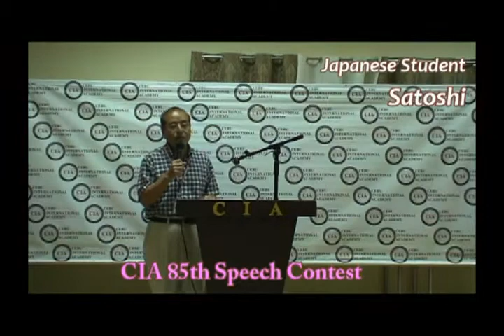(English School in Cebu Philippines) Cebu International Academy- 85th Speech Contest (SATOSHI)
(CIA) Cebu International Academy-
菲律賓遊學